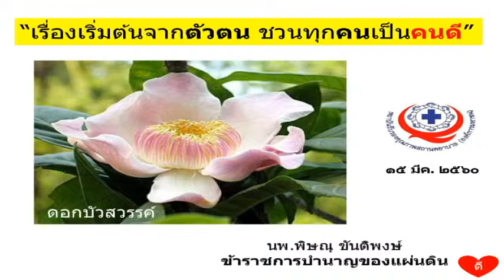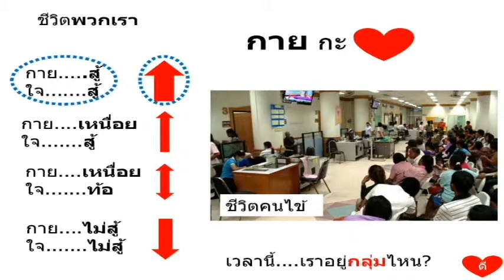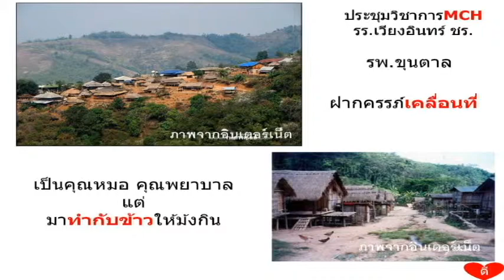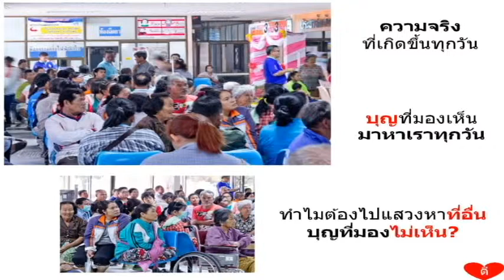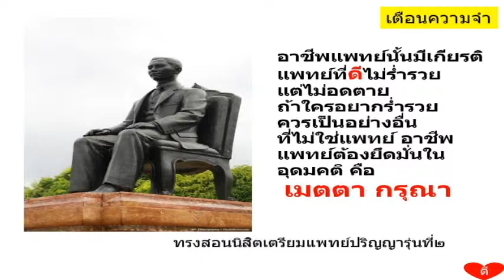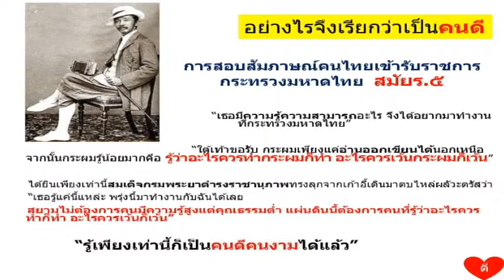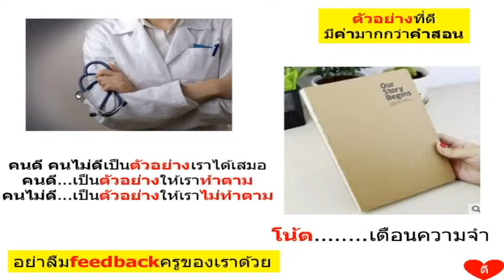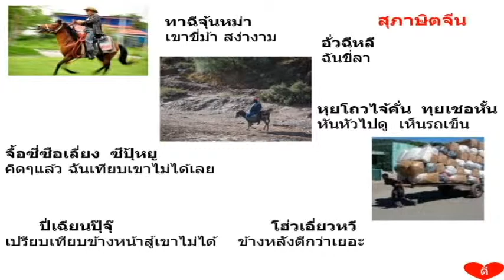A4 200 ไมค์ต่อไมค์ จากความตั้งใจของชายคนหนึ่งส่งถึงสังคมพิษนุ1